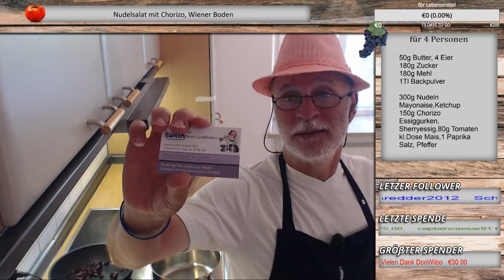Nudelsalat und Wiener Boden Teil 1